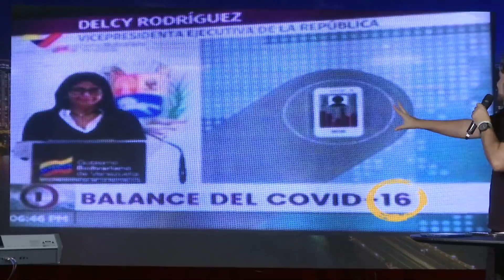El Show de GH 30 de Julio 2020 Parte 3